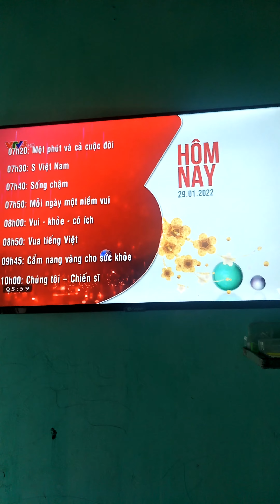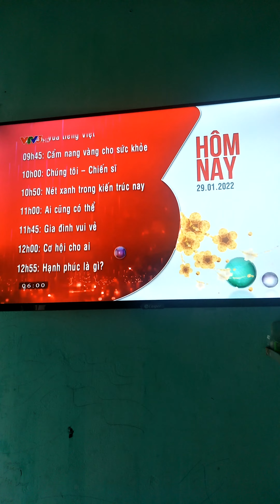VTV3 Ident tết 2022 - GTCT hôm nay (6h, 29.01.2022) Hình hiệu chính của kênh VTV3 2022